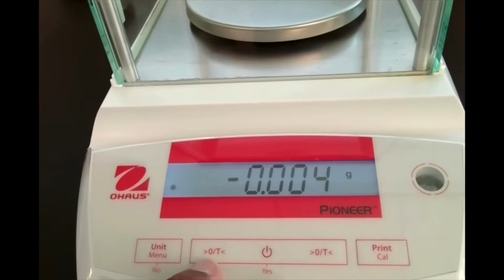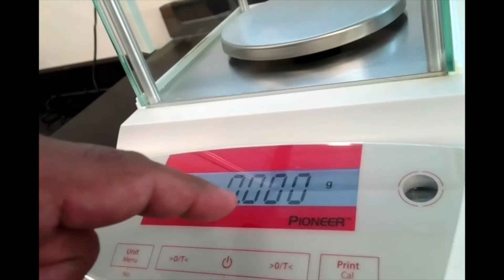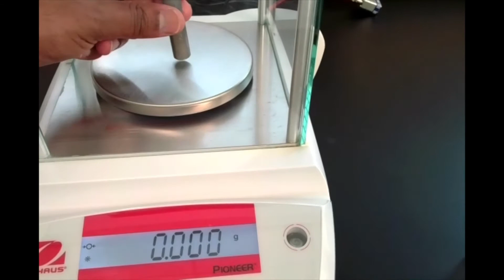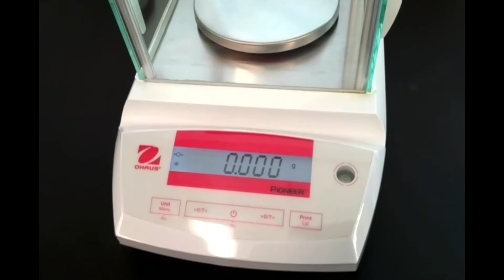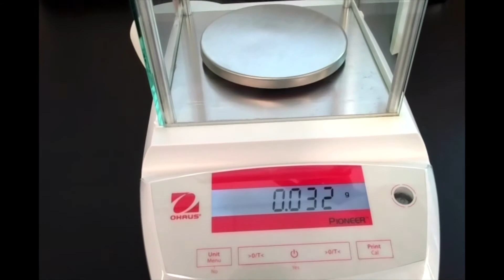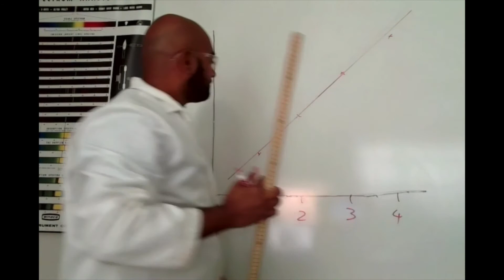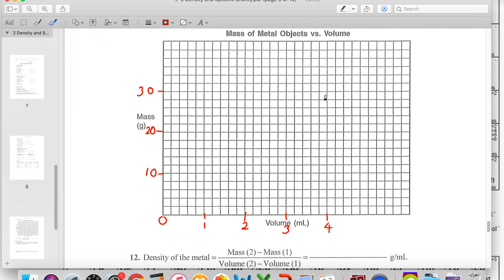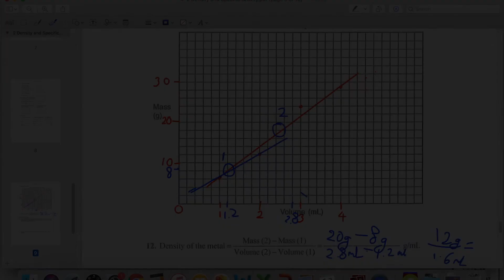CHM 103 Lab 2: Density and Specific Gravity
CHM 103 Lab 2: Density and Specific Gravity (pg 13-22)